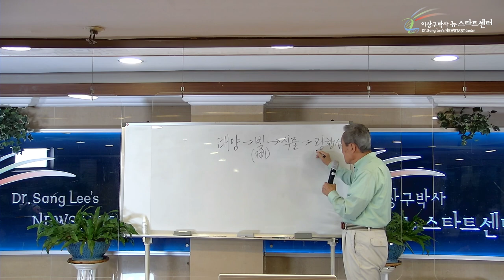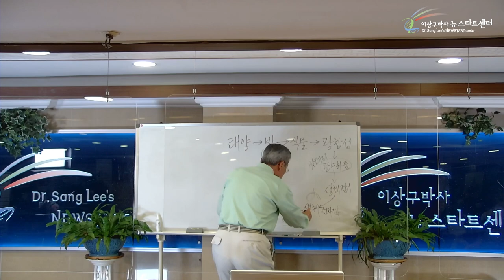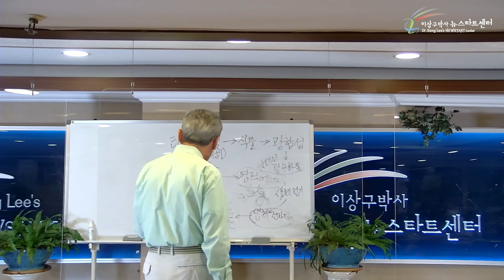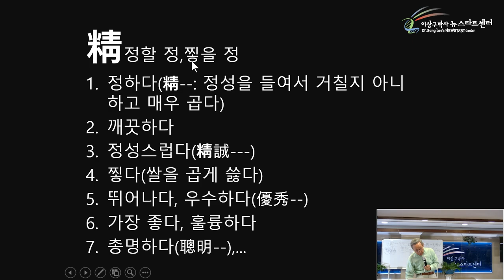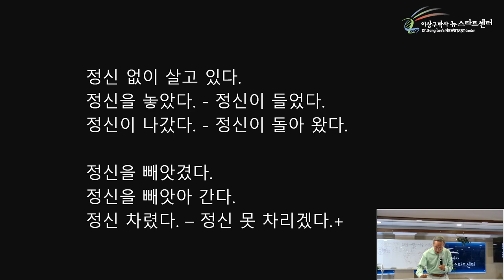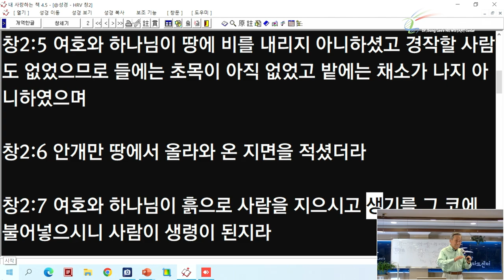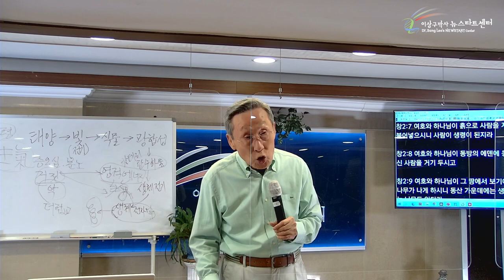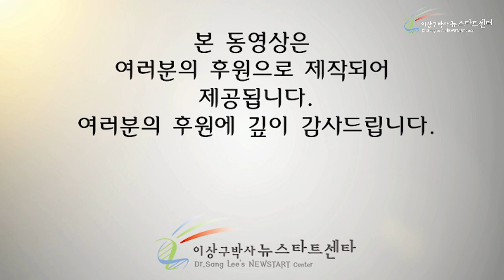[7강] 생명이란 무엇인가?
00:00 물리적에너지, 생체전자파

10:23 영적에너지, 생기

30:03 정신

59:43 자동소생현상, 죽은 것이 다시 살아날 수 있을까?